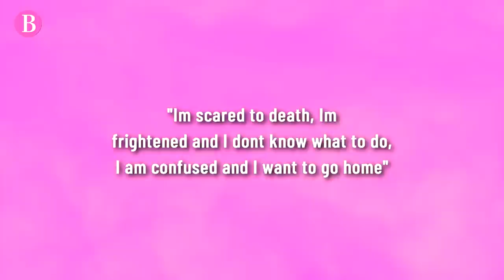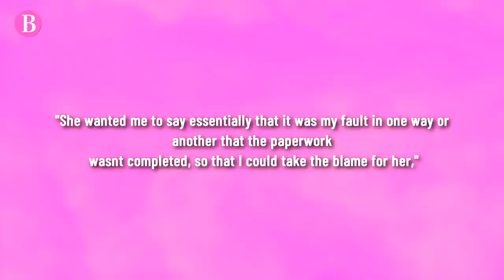10 Times Johnny Depp Warned Us About Amber Heard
10 Times Johnny Depp Warned Us About Amber Heard

Amber Heard Faces Prison After This…

10 Times Johnny Depp Tried To Warn Us About Amber Heard

10 MORE Times Johnny Depp Tried To Warn Us About AH!!!

Top 10 Celebrities Who Tried To Warn Us About Amber Heard

Few celebrity breakups are as controversial as the ever-unfolding drama between Johnny
Depp and Amber Heard. Most people I know are either “Team Johnny” or “Team Amber,”
and they’ve spent a lot of time discussing who the real abuser in the troubled relationship
must have been. However, Johnny Depp was trying to warn everyone about Amber Heard
and who she is for real.
Over the past several months, we’ve heard from Depp’s friends, fans, and exes who all claim
he could have never mistreated Amber because of his sweet and gentle nature. And there
have been many doubts cast upon Heard, leading people to think she’s the core abuser, a
narcissistic gold digger, and ultimately, a liar. Adding to this we have Johnny Depp’s hints
and attempts to tell the truth about his ex wife.
Amber Heard is not an obvious abuser
We like to imagine that the real abuser is always some sort of obvious monster, and that
we’re not going to be manipulated by any wolves in sheep’s clothing. Do you remember that
‘message’ to Johnny Depp’s fans when he was ‘jokingly’ saying: “I’m scared to death, I’m
frightened and I don’t know what to do, I am confused and I want to go home”. This phrase
made everyone laugh but what if it was Johnny’s cry for help? He couldn’t tell anyone what
was going on between him and Amber Heard (before the legal fight) as he is a good person
and he didn’t want to show people their dirty laundry.
Amber Heard pretended to be a victim
The myth of the obvious abuser was very convenient for Amber Heard and of course
eventually it did more harm than good, even for Amber. People easily wind up defending
their guilty friends and blaming the victims. We might mistake self-defense and coping
mechanisms by victims as "proof" of their crimes. Victims of domestic violence may even
use violence themselves against their abusers, and it can be very difficult for outsiders to
establish which person is the primary abuser and which person is the primary victim. Johnny
Depp was trying to warn everyone she was a liar but he couldn’t prove he wasn’t guilty.
Amber Heard had a strong tactic - to lie in a court. But eventually body language experts
analysed the video back in 2016 court deposition. First everyone thought Amber Heard
behaved really weird because she was stressed and scared. But according to body
language experts, she just behaved like a typical liar.
Severed Finger
Being a real man Johnny Depp didn’t tell anyone what happened with his finger for real and
was even trying to hide the facts and lied to his friends about the incident! Obviously, he
wanted to protect Amber Heard. During the Venice Film Festival 2015 conference Dakota
Johnson obviously asked Johnny Depp about his finger, Johnny answered vaguely, he
avoided the question with the joke but it seems Dakota didn’t believe him. She knew:
something was wrong. Just notice, Dakota gave him a look that says that she knows more
than he lets on.

Amber Heard made him lie for her
You may remember the story about Amber Heard’s dogs and that she had some problems
with them. In July 2015 Amber Heard brought Yorkshire terriers Pistol and Boo to the
country illegally. And to avoid problems Amber Heard asked her former employee Kevin
Murphy to lie under oath after she was charged with bringing her two dogs to Australia
illegally. Murphy claimed Heard pressured him to commit perjury about the travelling terriers
or risk losing his job. “She wanted me to say essentially that it was my fault in one way or
another that the paperwork wasn’t completed, so that I could take the blame for her,” Murphy
said. And of course, she asked Johnny Depp to help with this problem. Isn’t it a warning sign
of ab**se? But probably Johnny Depp had to go along with everything Amber wanted
because he truly loved her. But she literally forced Johnny to help her with the problem and
he got in trouble as a result.

Binge Watch - Binge Watch is the best source of the latest celebrity news. Want to see what's trending today in the Hollywood life or hear about the newest celeb gossip? You're in the right place.